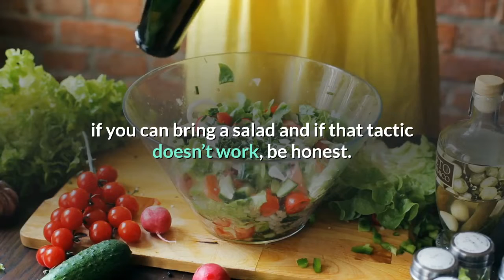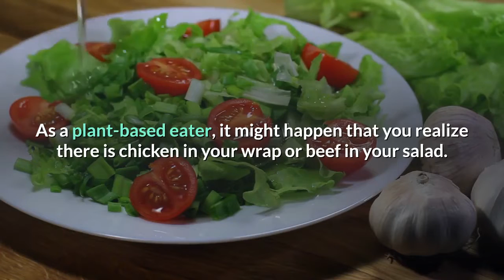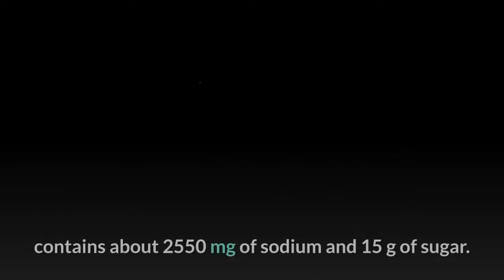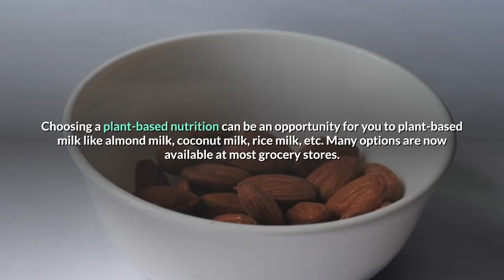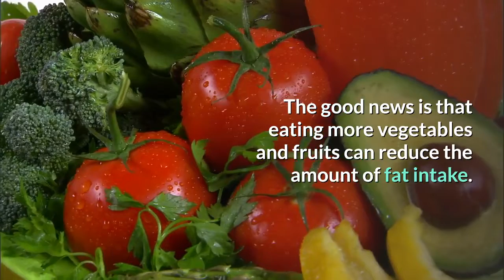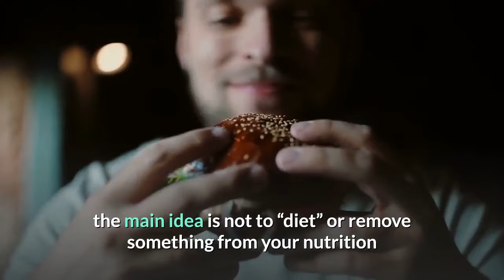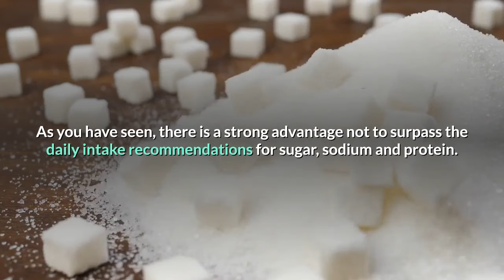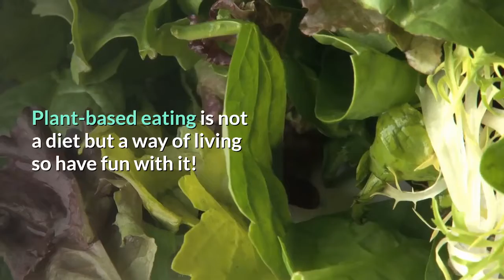Tips for Plant Based Diet.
Plant Based Diet can be for everyone, more about

adding more vegetables, fruits, nuts, whole grains, and legumes.